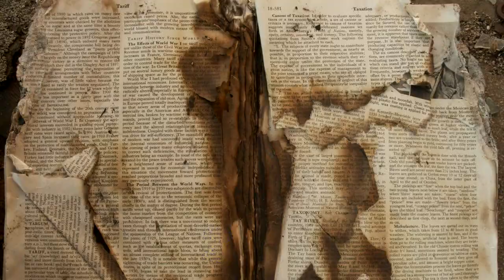Ανθρωπάκος - Τάνια Τσανακλίδου (SUBS)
Little Man - Tania Tsanaklidou